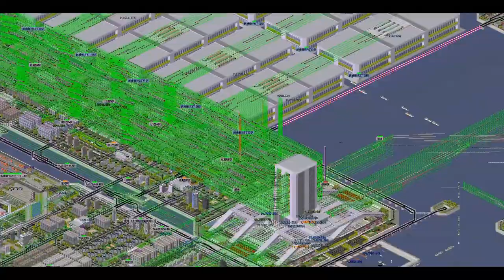The 2,861 trains departs from garage(x100)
2861編成一括出庫 100倍速